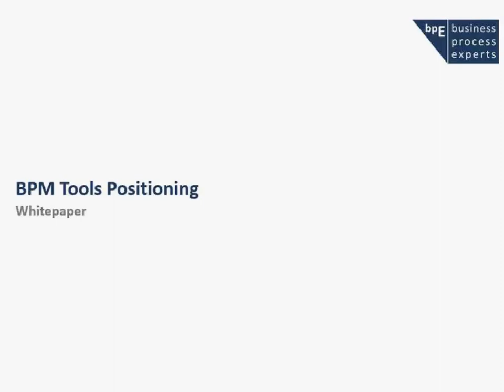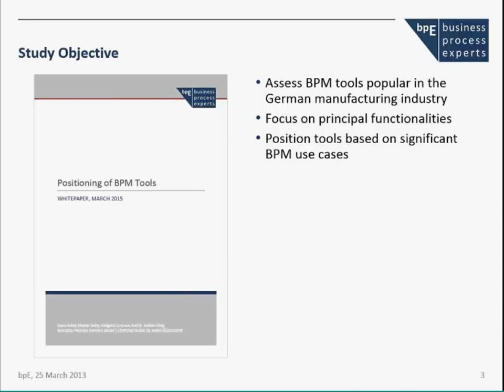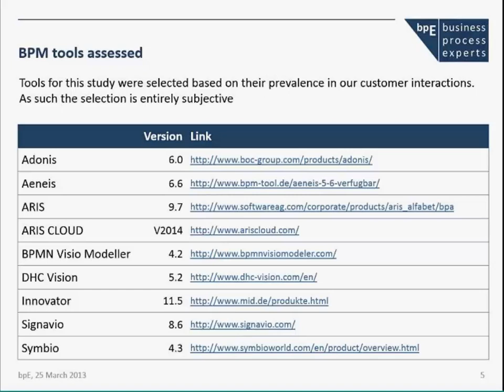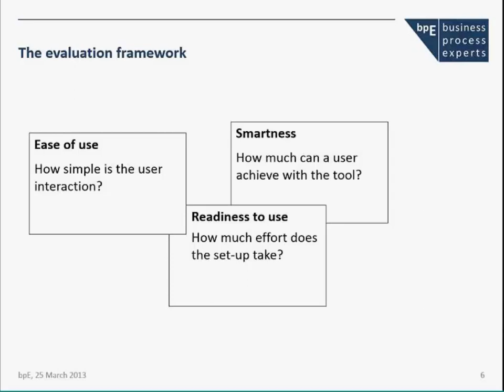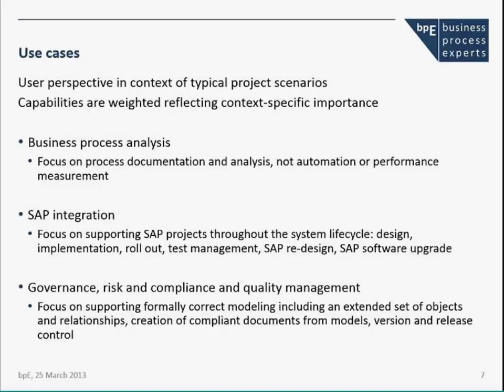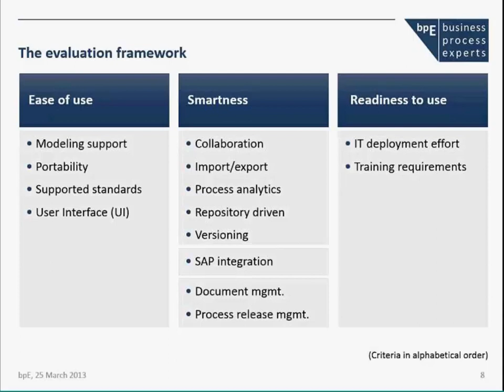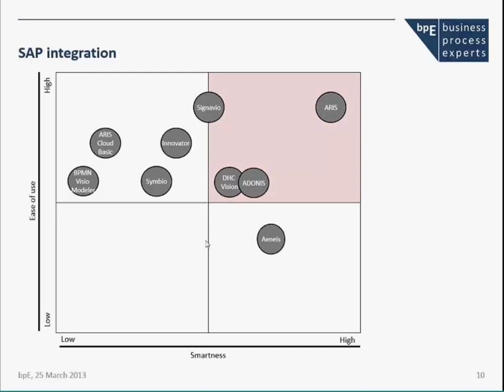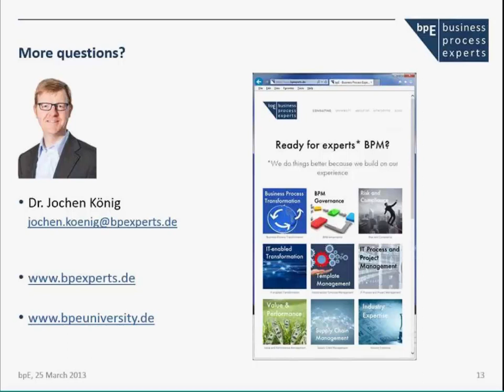BPM Tool Evaluation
What is the right BPM tool? In the last few years organizations have been going more and more digital. There have been phenomenal technological developments, e.g. cloud computing, mobile devices, collaboration and advanced analytics. BPM tool providers and the industries have just started to tap into the benefits of these technologies. The combination with these technologies has increased the scope of usage of BPM tools as well as it has made them faster, cheaper and more accessible.

In this webinar an overview of the results will be presented. After the webinar you can download a copy of the study.